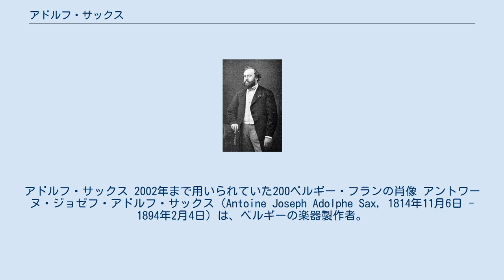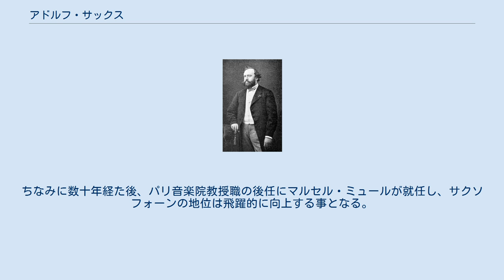アドルフ・サックス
アドルフ・サックス 2002年まで用いられていた200ベルギー・フランの肖像 アントワーヌ・ジョゼフ・アドルフ・サックス（Antoine Joseph Adolphe Sax, 1814年11月6日 - 1894年2月4日）は、ベルギーの楽器製作者。
サクソフォーン（Saxophone）やサクソルン（Saxhorn）などの管楽器を考案したことで知られる。
 かつてベルギーで発行されていた200フラン紙幣に肖像が使用されていた。
 アドルフ・サックスはベルギーのディナンで生まれた。
父シャルル＝ジョセフ（en:Charles-Joseph Sax）もまた楽器製作者であり、ホルンの設計に功績を残している。
アドルフ自身も早い時期から楽器製作に取り組み、15歳の時には、コンペティションにフルートとクラリネットを出展し、入賞を果たしている。
 ブリュッセルで楽器製作を学んだ後、本格的に楽器の製作に取り組み始めた。
20歳の時には、バスクラリネットの設計で特許を取得した。
 1841年には永住の地となるパリに移住し、バルブ機構付きの金管楽器の開発で名を知られるようになった。
1844年には、後にサクソルンとして知られるようになる、キー付きのビューグルを展覧会に出展した。
この楽器それ自体は彼の発明によるものではなかったが、彼のライバルたちによるものよりも優れたものだった。
このサクソルンには7種類の管があり、ユーフォニアムとよく似た外見を持っており、後にはフリューゲルホルンの発明に道を開くものだった。
彼はまた、1845年にサクソトロンバ（saxotromba）という金管楽器も発明したが、こちらはごく短命に終わった。
 この1840年代には、彼の名を最もよく知らしめているサクソフォーンの発明も行なわれている。
サクソフォーンの基となる発明の特許は1838年に取得されていたが、楽器についての特許が取得されたのは1846年のことであり、その頃にはソプラノ・サクソフォーンからバス・サクソフォーンまでの、今日に連なるサクソフォーン属が開発されていた。
 サックスは、生涯を通じて楽器製作とパリ音楽院でのサクソフォーン教育に携わった。
しかし、彼のライバルの楽器製作業者たちは、サックスの持つ特許の正当性に繰り返し攻撃を加え、サックスと彼の会社に対して長期にわたる訴訟を仕掛けてきたために、2度（1856年および1873年）にわたって破産の憂き目に会うことになった。
長きにわたる法廷闘争はサックスの健康を損ね、1853年と1858年の2度にわたって癌のために入院を余儀なくされた。
ちなみに数十年経た後、パリ音楽院教授職の後任にマルセル・ミュールが就任し、サクソフォーンの地位は飛躍的に向上する事となる。
 1894年、パリにて死去。
モンマルトル墓地に埋葬された。
 1936年12月15日にベルギーの天文学者ウジェーヌ・デルポルトが発見した小惑星番号3534の小惑星は、彼の業績を称えてサックス (Sax) と命名された。